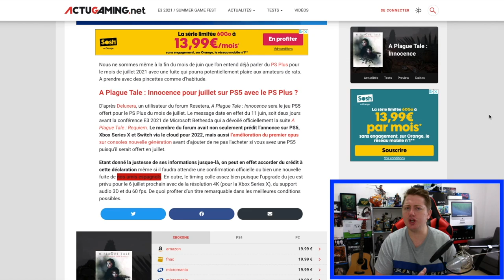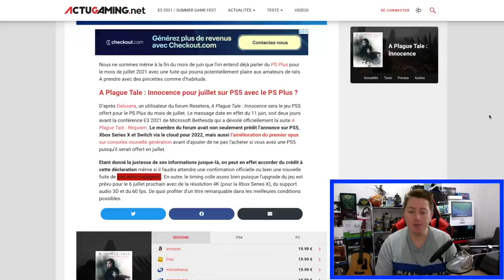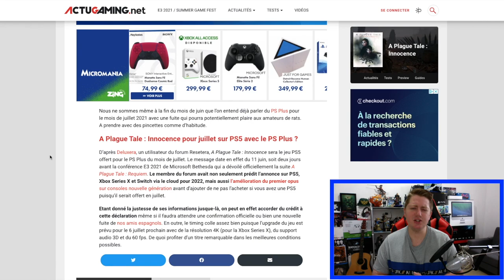🚨 ALERTE JEU FUITÉ PS5 PS PLUS JUILLET 2021 🚨